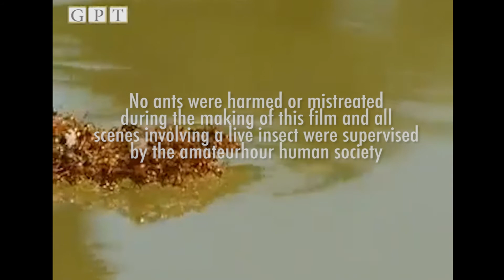Deep Thoughts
Have you ever just thought about like.. deep thoughts?